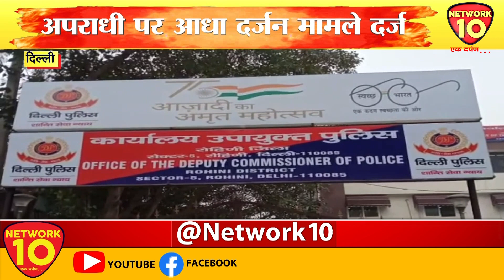DELHI || ऑटो लिफ्टर गिरफ्तार || NETWORK10